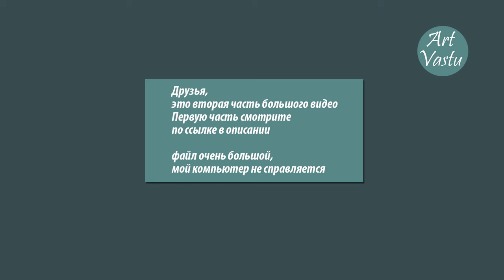Васту коррекции секторов оттока. Часть 2